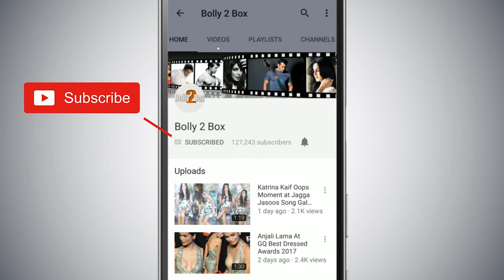Watch - Will Salman Khan Forgive Arjun Kapoor? | War Alert